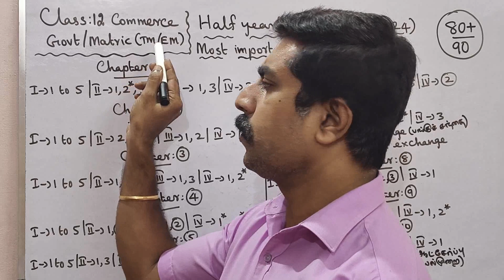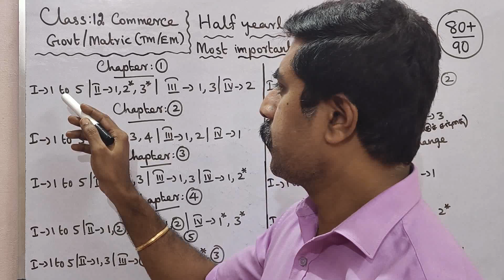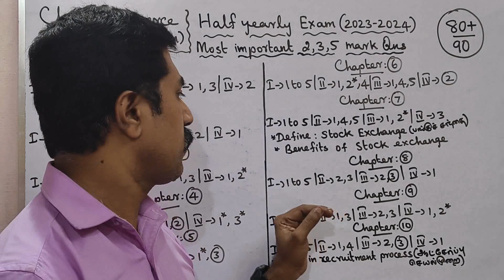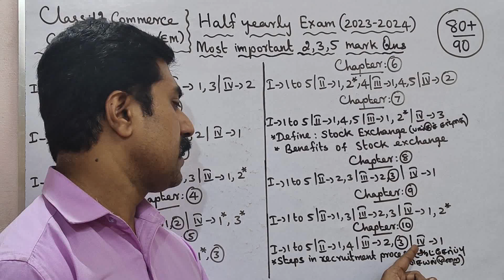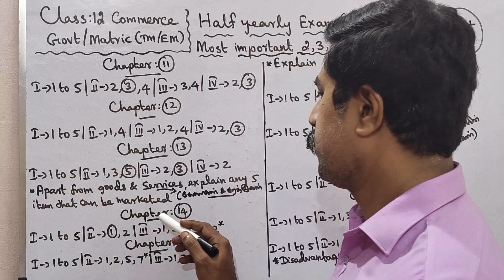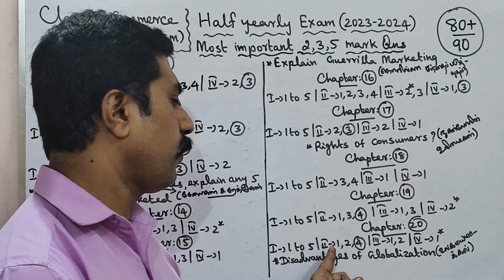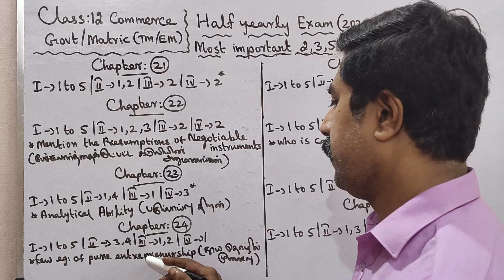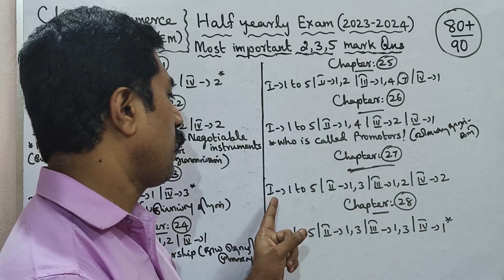12 Commerce|Most|important|2,3,5 marks|Questions|Half yearly exam 2023|sky physics